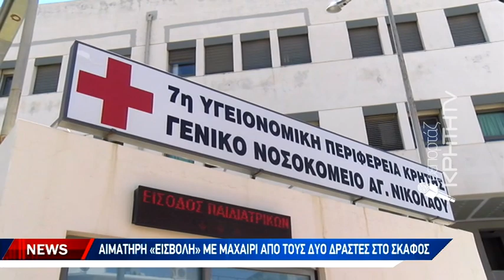«Μαφιόζικη» επίθεση στον κόλπο της Ελούντας